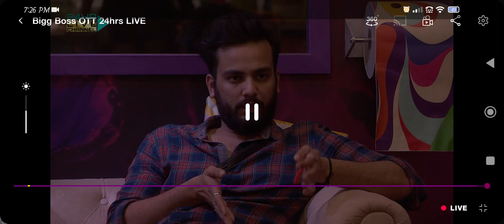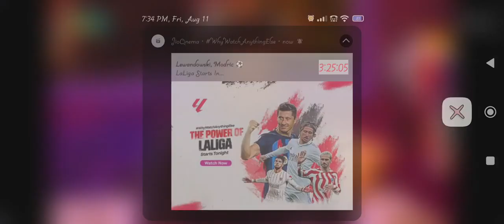bigboos mai Manisha Rani ne Elvis se Kiya jhagda